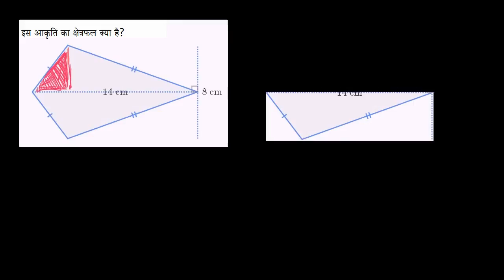Area of a kite